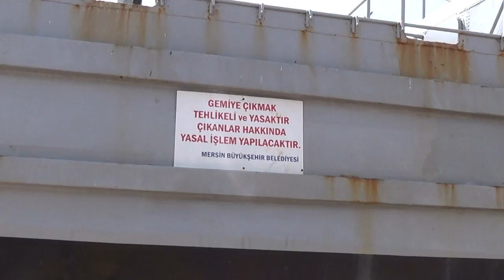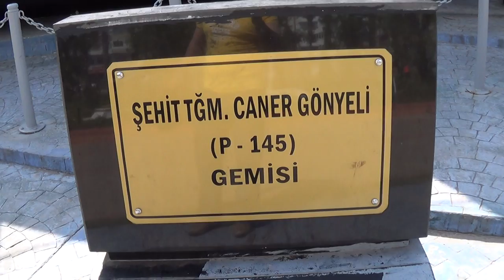Карабыль пушка и самалет !!!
Гуляем у моря ПАЧАНГА ПОЛНАЯ...